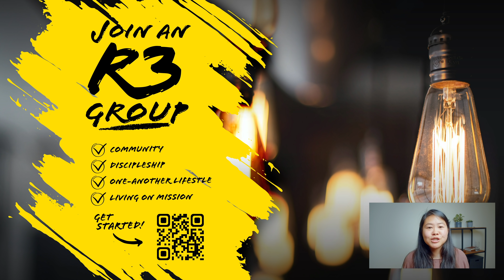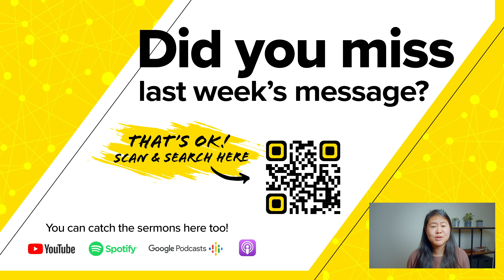Love God With All Your Heart [Marriage]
Is love an internal feeling? Is love an external force? Is love an emotion?

Yes.

But above all, love is a choice. Love is a commitment. Love is a covenant. Love is saying ‘yes’ to one thing and saying ‘no’ to all other competing things.

Why is love so important?

Because you live what you love.

Series: You Live What You Love
Message: Love God With All Your Mind [Marriage]